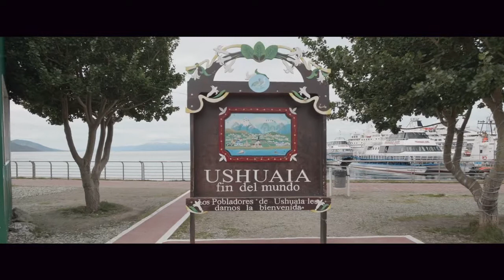Antarctica Our Surreal Polar Voyage of a lifetime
We set sail for Antarctica onboard L'Astral on the 30th December 2018 to be able to cross the dreaded Drake and set foot on the white continent on the New Year day 1 January,2019 and also the first day of my retirement. The next 12 days were surreal and what a voyage and a holiday beyond our wildest imagination ... journey of a lifetime indeed